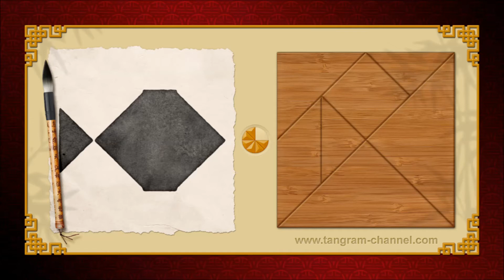Tangram moonfish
Tangram puzzle #66
 - Tangram category: Animals
 - Level: Easy